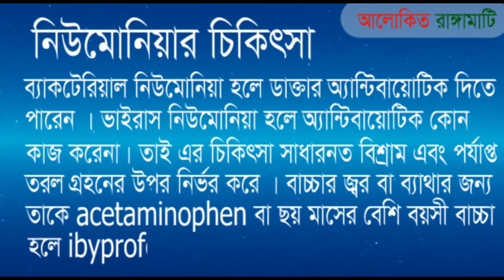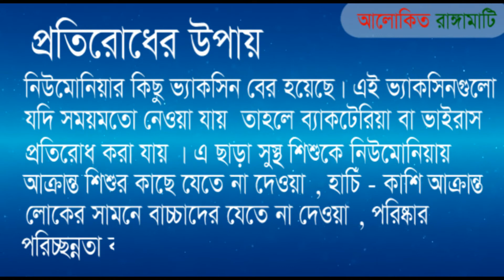নিউমোনিয়া কি?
নিউমোনিয়া হলো ফুসফুস ও শ্বাসতন্ত্রের রোগ। সংক্রমণ এবং এর পরবর্তী প্রদাহ থেকে এ রোগ হয়।